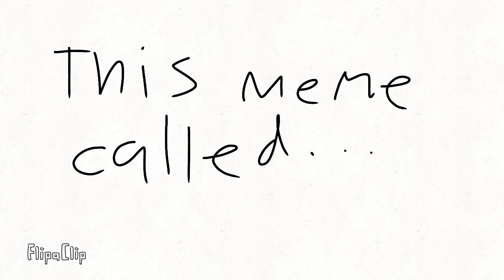A message✉️✉️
don't be mad at me because you are not in I am making lots of things like the kissing strangers meme and other memes